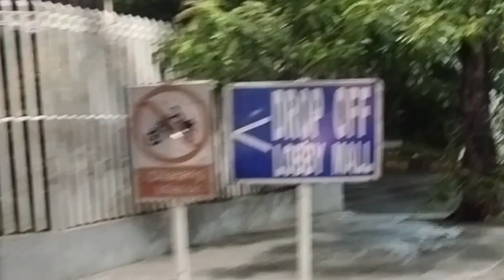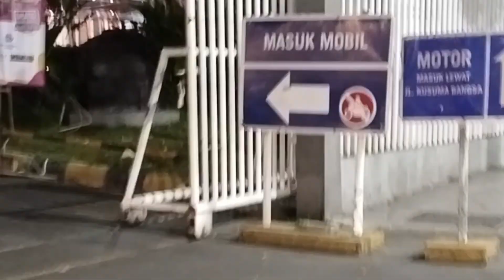Vlog Jalanan Surabaya, suasana malam jalan tunjungan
suasana malam minggu dijalan tunjungan surabaya